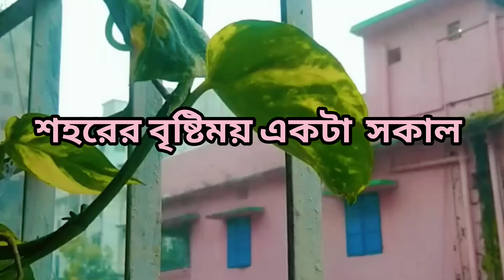শহরের বৃষ্টিময় একটা সকাল💭/Morning weather 🤨 Bangladesh 🇧🇩vlogs